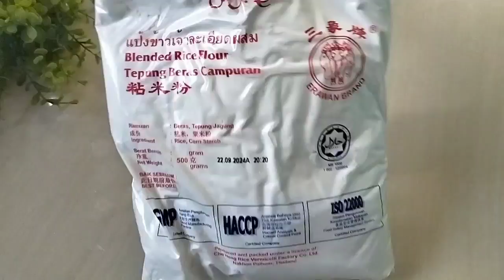Tips Cendol tidak mudah pecah | Cendol tepung jagung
Bahan-bahan
🌱1½ cawan tepung jagung
🌱½ cawan tepung beras
🌿2 cawan air pandan
🌿5 cawan air biasa
🌲sedikit garam
🍃1 sb air kapur
☘️sedikit pewarna hijau